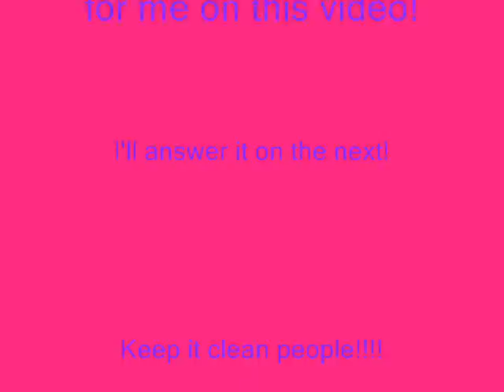Update!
So, incase you didn't catch on, I will be doing a question adn answer video, so ask some good questions!!